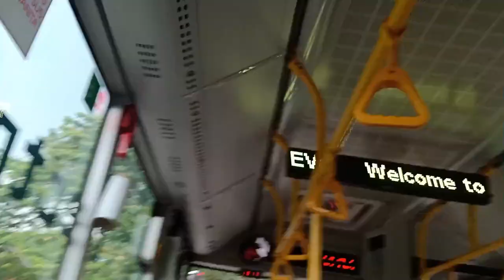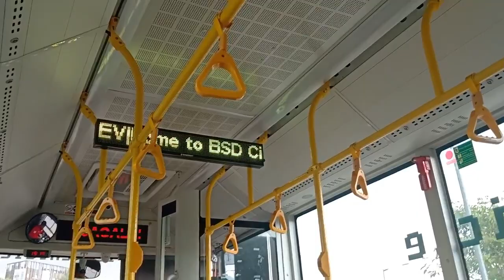BSD Link The Breeze - Terminal Intermoda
Intermoda - CBD BSD